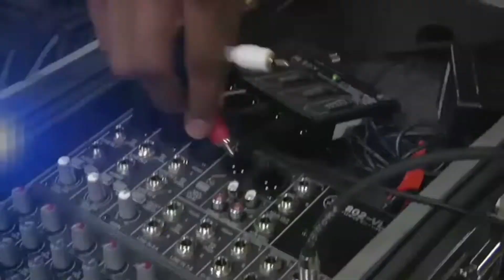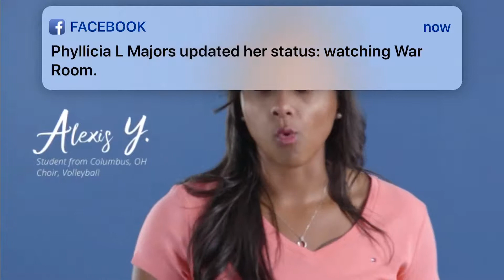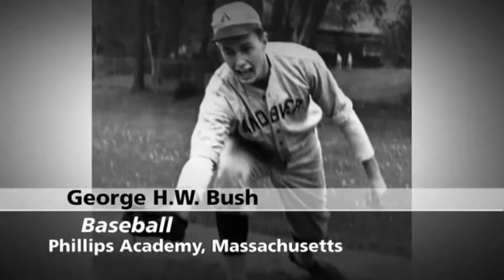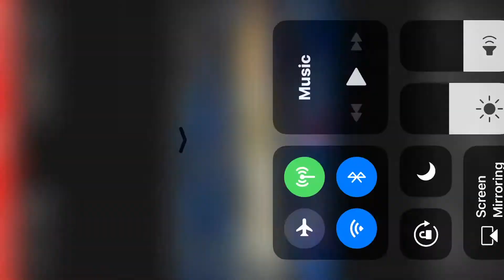Garfield vs Kamiakin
2018 WIAA 3A Playoff game